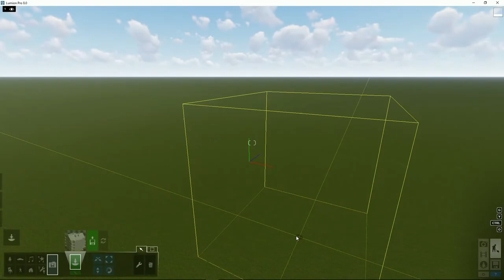Lumion 8 - Construcción: Personalizar categorías para modelos importados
Descubre todas las novedades en nuestra web.